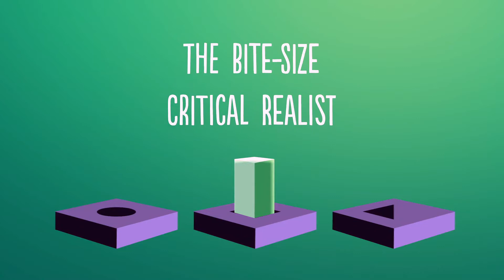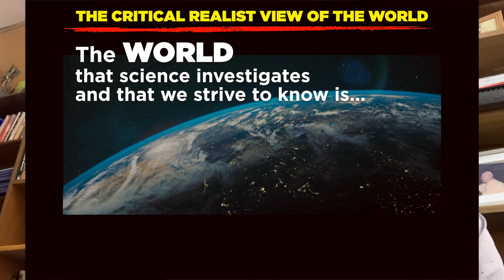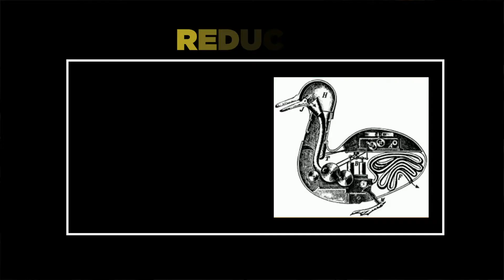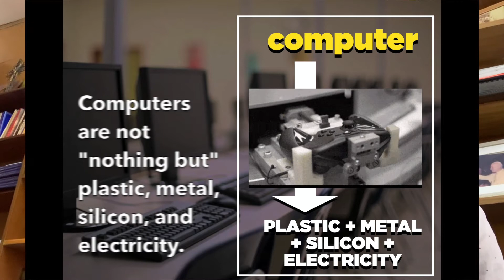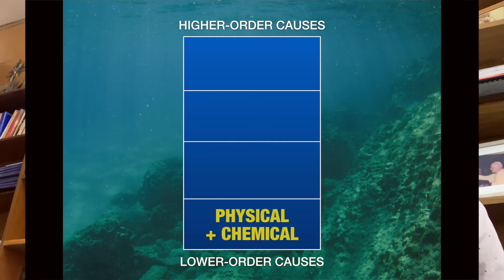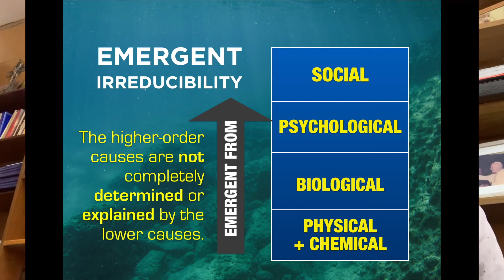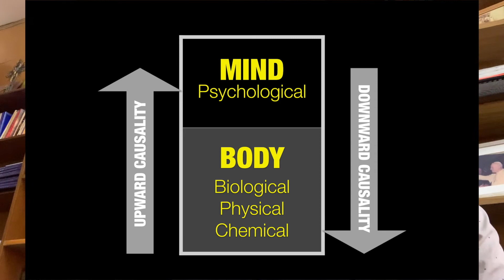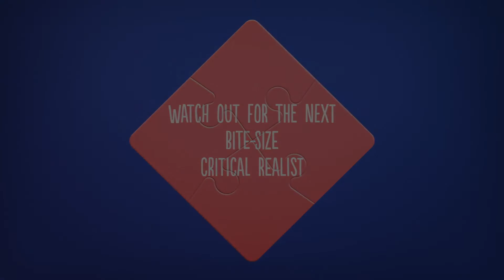Bite-Size Lecture 05: THE CRITICAL REALIST THEORY OF ONTOLOGICAL EMERGENCE - Part 1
This is our fifth mini-lecture for the Bite-Size Critical Realist series. This is Part 1: An Open System of Emergent Causes. It tackles the concept of ONTOLOGICAL EMERGENCE. Ontological emergence further nuances the redefinition of causality resulting from the notion of the OPEN SYSTEM. Part 2 will tackle the implications of ontological emergence in our conceptualization of the human person and freedom.